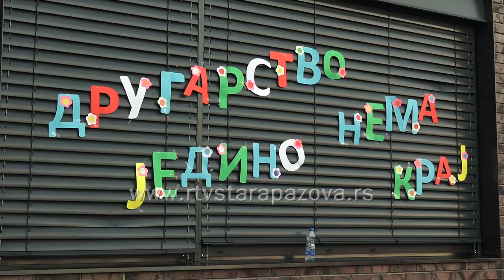Đačka proslava u Belegišu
Svečanom školskom priredbom juče je obeležen završetak još jedne uspešne školske godine za đake u Belegišu.